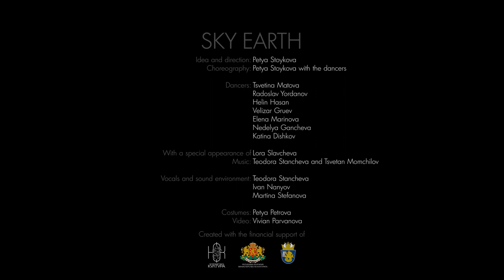НЕБЕ ЗЕМЯ / SKY EARTH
НЕБЕ ЗЕМЯ
Спектакъл на Танцова компания ДЮН

НЕБЕ ЗЕМЯ е време-пространство, в което Духа си припомня материята.

Идея и режисура: Петя Стойкова
Хореография: Петя Стойкова с участието на танцьорите
Танц: Цветина Матова, Радослав Йорданов, Хелин Хасан, Велизар Груев, Елена Маринова, Неделя Ганчева, Катина Дишков
Със специалното участие на Лора Славчева
Музика: Теодора Станчева и Цветан Момчилов
Вокал и музикална среда: Теодора Станчева, Иван Наньов, Мартина Стефанова
Костюми: Петя Петрова
Видео: Вивиян Първанова

Спектакълът е реализиран с финансовата подкрепа на Министерство на културата, Община Бургас и Национален фонд Култура

SKY EARTH
Dune Dance Company

Idea and direction: Petya Stoykova
Choreography: Petya Stoykova with the dancers
Dancers: Tsvetina Matova, Radoslav Yordanov, Helin Hasan, Velizar Gruev, Elena Marinova, Nedelya Gancheva, Katina Dishkov
With a special appearance of Lora Slavcheva
Vocals and sound environment: Teodora Stancheva, Ivan Nanov, Martina Stefanova
Costumes: Petya Petrova
Video: Vivian Parvanova

The performance is created with the finansial support of National Culture Fund, Ministry of Culture, Burgas Municipality